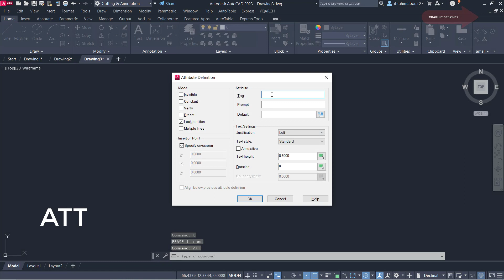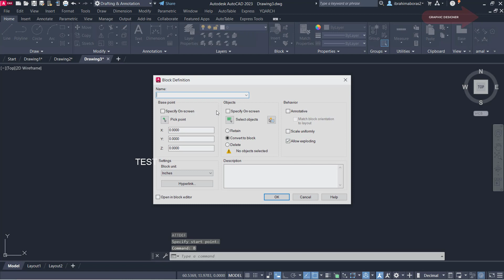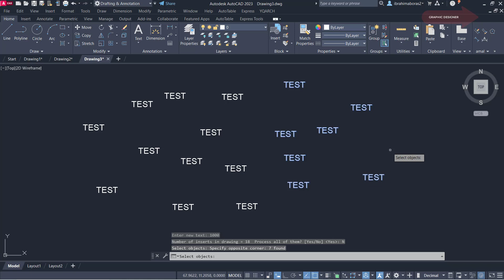للمبتدئين أمر مهم للتعديل على أكثر من بلوك مرة واحدة فى الأتوكاد